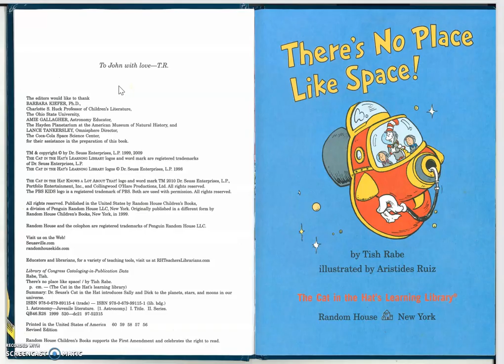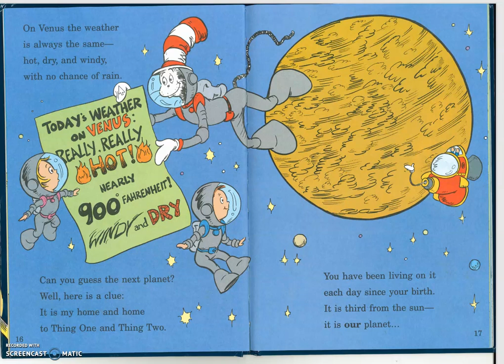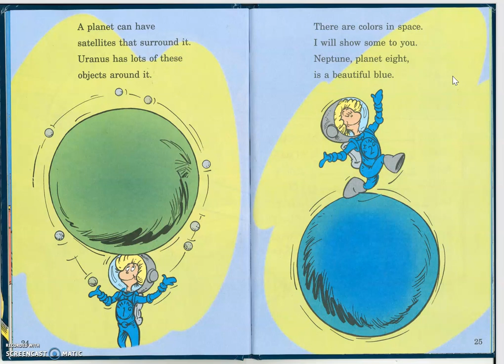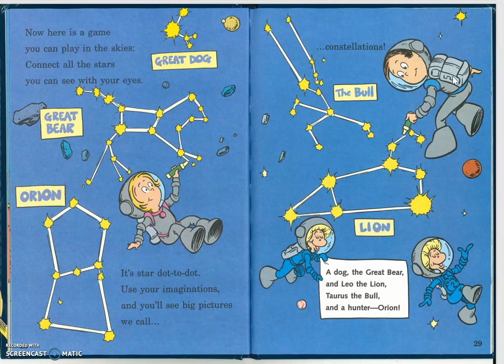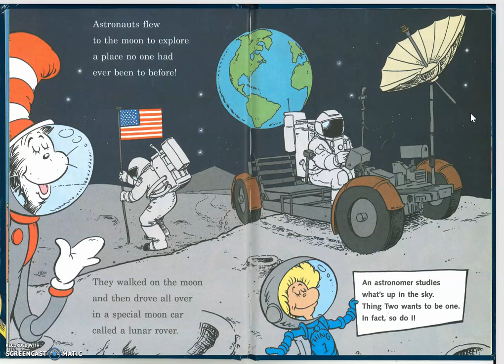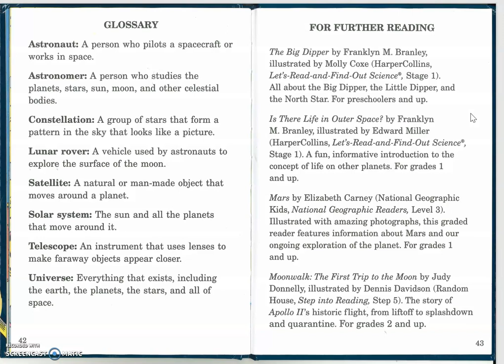There's no place like space! Dr Seuss Books Cat in the Hat Library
Fantastic children's books about space and the solar system, non-fiction picture book with the Cat in the Hat guiding us around the solar system - visting the planets, the sun and the moon.